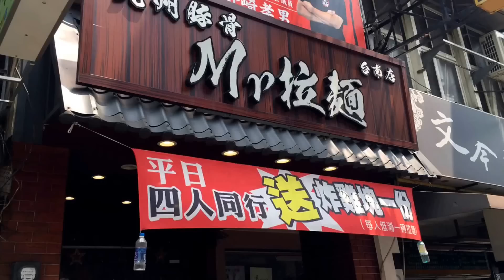Mr 拉麵再來吃一遍, 乾脆拍支影片